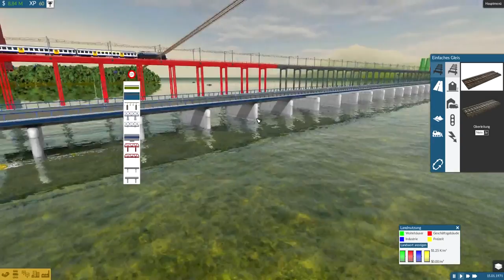Neue Güterwege | TRAIN FEVER S2 #12